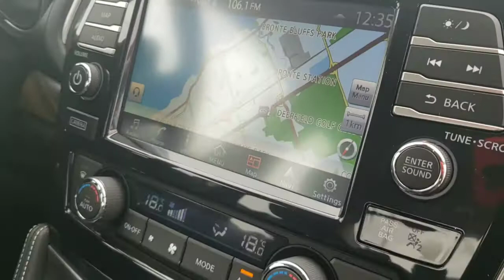Nissan Maxima 2012